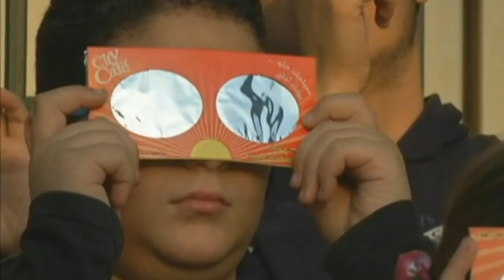What is a solar eclipse? UK's first in 15 years to take place on Friday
It's expected to kick off at 8.30am in Britain on Friday - the country's first solar eclipse in 15 years. Report by Claire Lomas.